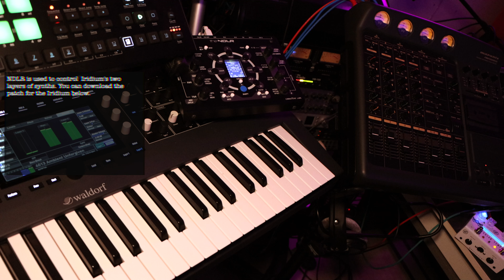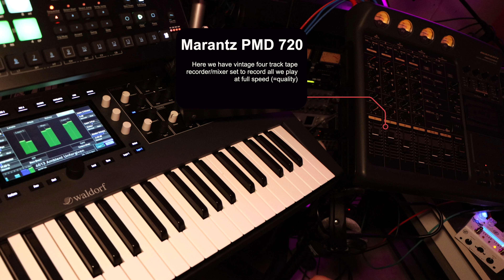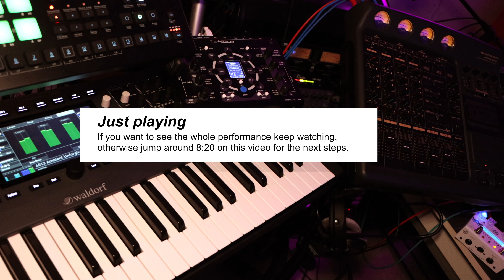Making Ambient with 4-track tape recorder, Waldorf Iridium, Analog Rytm, NDLR, Specular Tempus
Here is a complete recording session of "Noodles at the Sea" recorded with Waldorf Iridium, NDLR and Analog Rytm Mk II to Marantz PMD 720 Tape Recorder. Then played back on slower speed and adjusting FX sends to GFI Specular Tempus and adjusting EQ and other setting on the fly.

Some of the highlights:
0:37 Start the jams with Marantz and Analog Rytm
0:55 Playing Waldorf Iridium with the NDLR
1:28 Presenting different hardware
2:58 Just playing and recording the first take
8:20 Recording the fourth "solo" track
9:20 Found the sound for the next part
10:55 Just playing and recording the second take
18:52 Final performance and the magic of the analog tape machines

Thank you for my patrons Sean J, "1 tute 2 tute, fume tute, cute tute",Julien F-L, Murge!

And you can also  support by using the links above to buy gear.

If you want an easy way to distribute your music to streaming platforms, here is a VIP code to Distrokid for you (new registrants will get 7% off and I will get 10$):